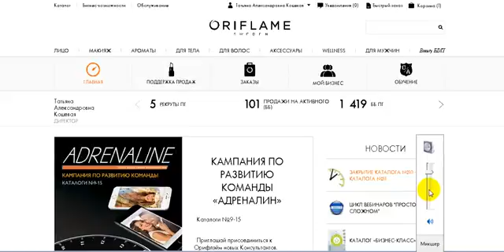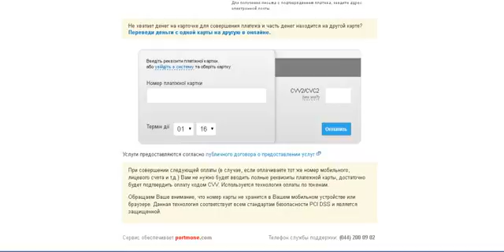как оплатить заказ картой банка